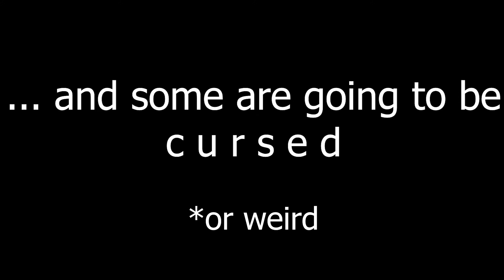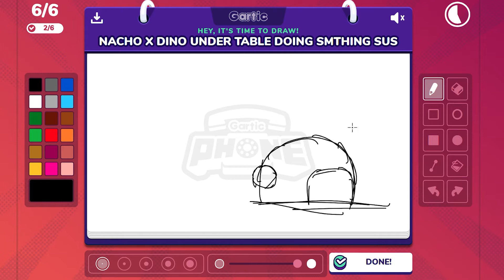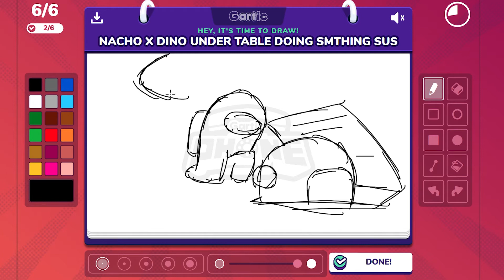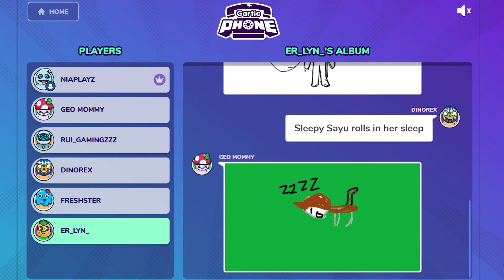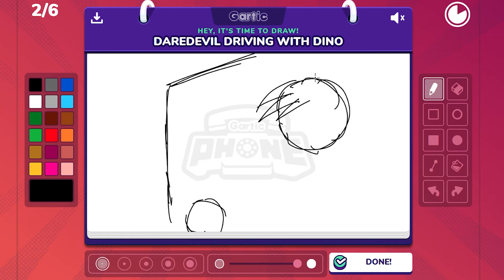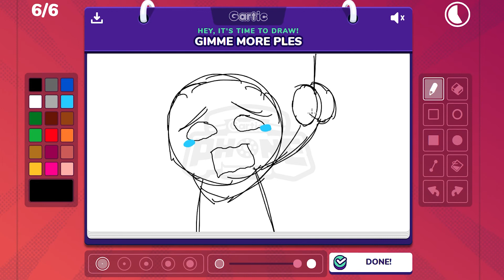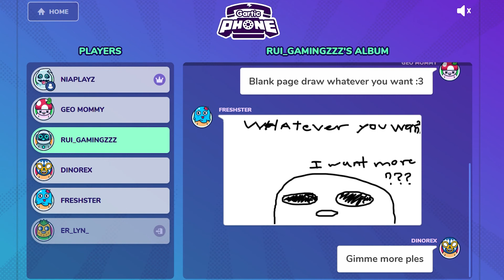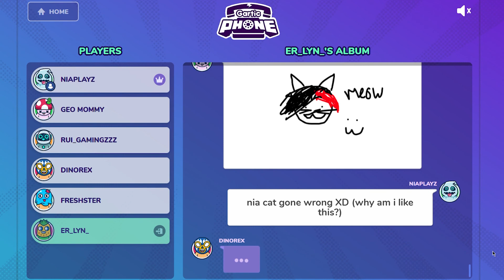Just a Normal Gartic Phone game....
Played Gartic Phone with my friends!! What could go wrong?

 (Rui_Gaming222) Leoxus

Es_Lyn